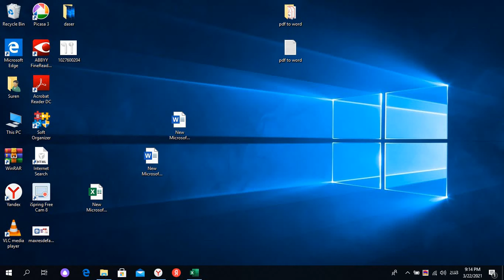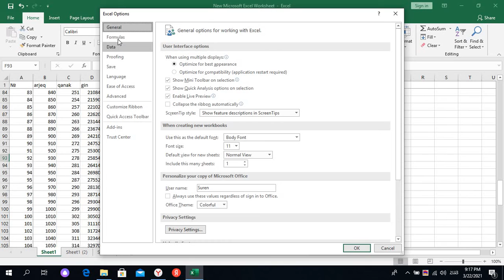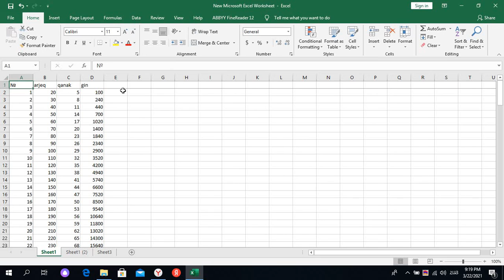shift+mkniki dzax qliq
shift+մկնիկի ձախ քլիք